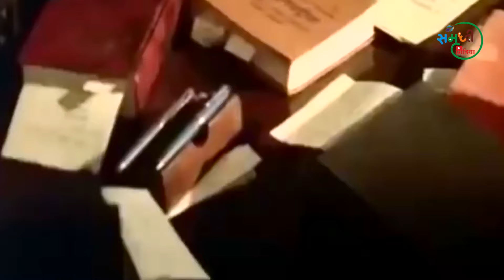Thamb Rama Thamb | Rahul Shinde | Ramai Geet | Official Video |@RahulShindeOfficial 2022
समृद्धी मीडिया प्रस्तुत

थांब रमा थांब एवढा वाचतो ग पान | राहुल शिंदे | रमाई गीत |Official Video | समृद्धी मीडिया 2022

गायक : राहुल शिंदे
कवि : नाथा जाधव
संगीत : दिलराज पवार
व्हिडीओ एडिटर : विकास सोनताटे
Hope Video Production Studio,Pune

निर्माता : यशवंत भाऊ कांबळे
गायक : राहुल  शिंदे

शिवजयंती बुद्ध भीम जयंती मनोरंजनाच्या कार्यक्रमासाठी संपर्क करा महाराष्ट्राचे ख्यातनाम गायक (पुण्याचा राघू) फेम गायक राहुल शिंदे आणि पार्टी

नवनवीन व्हिडिओ पाहण्यासाठी व आमचा चैनल सोबत राहण्यासाठी आजच आमच्या चॅनलला सबस्क्राईब करा

MUSIC ON SAMRUDDHI MEDIA

Thank To you all